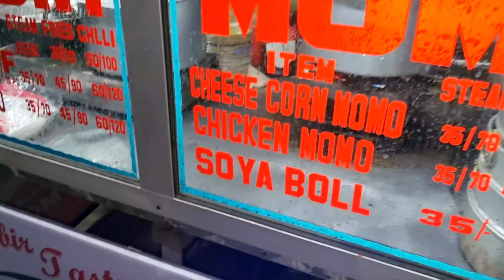Momos at Rs 5 | Indian Street Food | Dhanbadian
If you have any problem this song or picture please contact us via YouTube private messaging system or our below mentioned contact details.Once we have received your message and verified that you are the owner of this content we will remove it immediately.

Momo recipes
How to make momos
Delicious momo variations
Best momo fillings
Steamed momos
Fried momos
Spicy momos
Momo dipping sauces
Momo cooking techniques
Authentic momo recipes
Street-style momos
Momos from different regions/countries
Momos with unique flavors
Vegetarian momo recipes
Momos for beginners
momos
cheap momos
best momos
momos challenge
cheap vs expensive momos
cheap vs expensive
cheap vs expensive food challenge
expensive momos
momos chutney
wow momos
delhi momos
cheap vs expensive food
momos recipe in hindi
cheap burger vs expensive momos
street food
indian food
food
food vlogs
food street
food vlog
delhi street food shorts
punjab street food
delhi food
kolkata food
food kolkata
kolkata
kolkata street food non veg
kolkata famous street food
veg street food in india
darjeeling momo
darjeeling momos
darjeeling momo recipe
darjeeling
darjeeling street food
mommo in darjeeling
momos in darjeeling
darjeeling food
darjeeling momos recipe
momo
best momos in darjeeling
tibetan momos in darjeeling
darjeeling tea
food in darjeeling
street food darjeeling
darjeeling momo review
foodka darjeeling momo
darjeeling best momo
wow momo darjeeling momo
darjeeling style momo
darjling momo
mumbai street food
mumbai food
street food mumbai
mumbai
mumbai street food tour
mumbai street food list
mumbai street food at night
best street food in mumbai
mumbai street food area
mumbai street food places
trying mumbai street food
indian street food mumbai
mumbai street food foreigners
we try indian street food in mumbai

Indian youtuber
bengali youtuber
traditional paintings
Dhanbad food vlogger
Dhanbad food blogger
food vlogger in Dhanbad
Food blogger in Dhanbad
Jharkhand food vlogger
Jharkhand food blogger
food vlogger in Jharkhand
Food blogger in Jharkhand
Top food vlogger in Dhanbad
Top Food blogger in Dhanbad
Dhanbad Vlogger
Dhanbad Blogger
Food Vlog in Dhanbad
food in dhanbad
dhanbad vlog
vlog dhanbad
Food vlog Dhanbad
Dhanbad Food Vlog
Dhanbad Street food
Street Food Dhanbad
Food Dhanbad
Best places to eat in Dhanbad
Dhanbad best restaurant
hindi vlog
english vlog
bengali vlog
dhanbad
dhanbad news
iit dhanbad
dhanbad city
dhanbad jharkhand
dhanbad railway station
dhanbad district

dhanbad latest news
ism dhanbad
dhanbad vlog
dhanbad food
iit ism dhanbad
dhanbad hip hop
dhanbad tourism
dhanbad bank loot
dhanbad food vlog
history of dhanbad
dhanbad crime news
soya balls dhanbad
dhanbad encounter
street food dhanbad
dhanbad bank loot news
famous food of dhanbad

Jharkhand tourism
Coal mines in Dhanbad
BIT Dhanbad
Dhanbad market
Dhanbad culture
Dhanbad history
Dhanbad nightlife
Travel to Dhanbad
Life in Dhanbad
Dhanbad street food
Dhanbad local market
Dhanbad cityscape
Dhanbad famous places